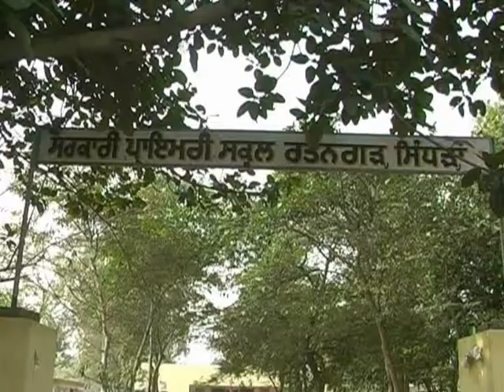sangrur ke dirba mein ek daani sajjan ne school mein water purify kiya bhet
Azadtvnews.in